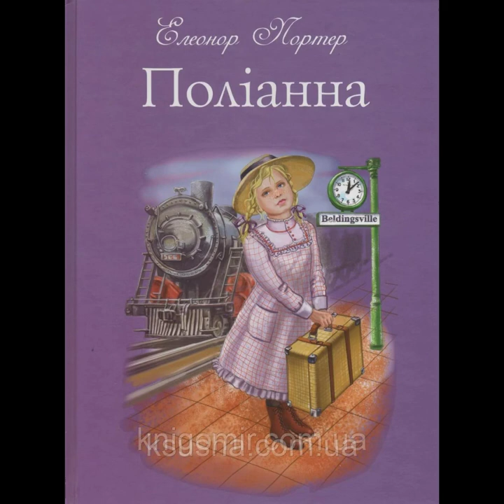"Полліанна"//Скорочено//Е.Портер//Шкільна програма 5 клас